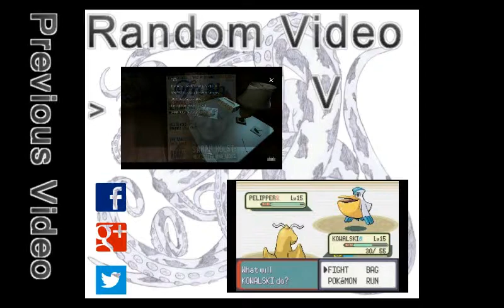Updates 8/18/14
What could possibly be going on? Well, we're going to run into some trouble recording so freely as we did, as time is going to be a bit restricted. On the bright side, we're talking with YouTubers!